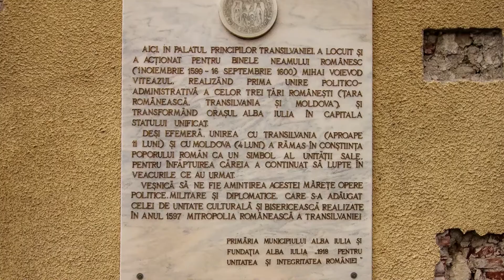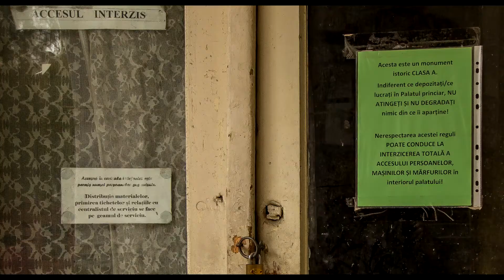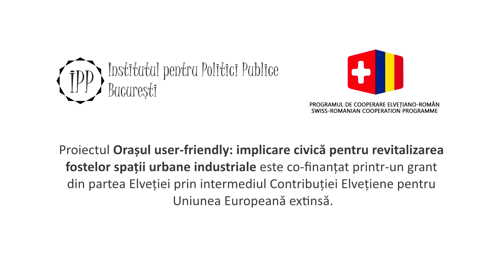Orașul user-friendly: Film de prezentare Palatul Principilor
IPP a realizat un film de prezentare a Palatului Principilor din Alba Iulia, în cadrul proiectului „Orașul user-friendly: implicare civică pentru revitalizarea fostelor spații urbane industriale”. Proiectul și-a propus să promoveze un model inovator de transformare urbană a unor foste zone industriale sau militare, astăzi aflate în diferite stadii de degradare sau neutilizate.
Scopul acestei inițiative este de a repune acest spațiu în circuitul urban, redându-l comunității de care aparține, prin sprijinirea identificării celor mai potrivite soluții de transformare, cu implicarea directă a cetățenilor – locuitori ai zonei, a grupurilor civice locale active și a industriilor creative.
Proiectul este co-finanțat printr-un grant din partea Elveției prin intermediul Contribuției Elvețiene pentru Uniunea Europeană extinsă.